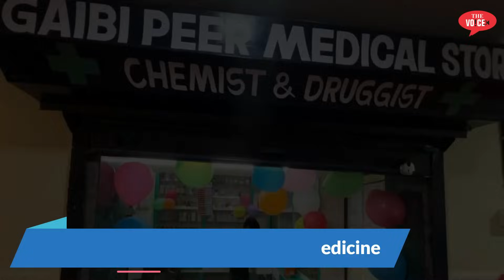MLA Rais Shaikh पर भड़के विधायक महेश चौगले | कोन लाया भिवंडी में अभय योजना?